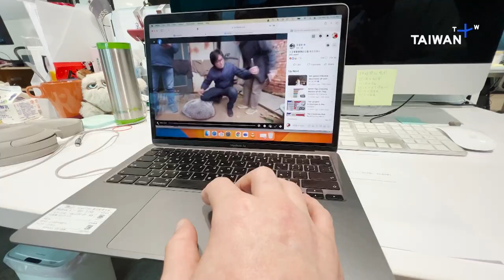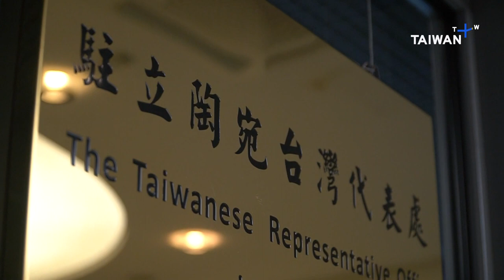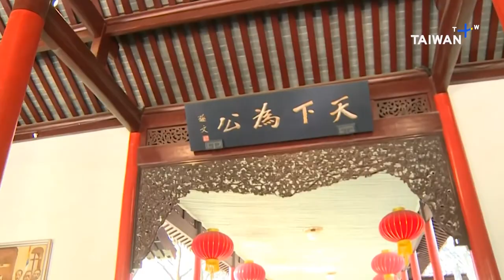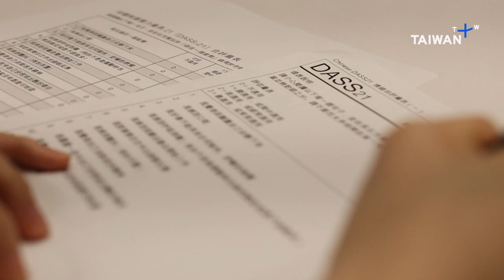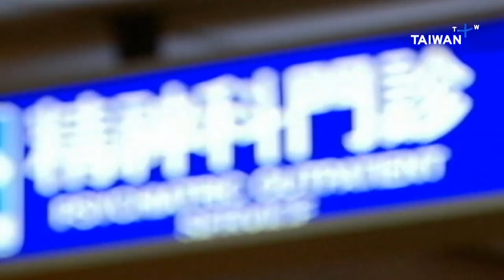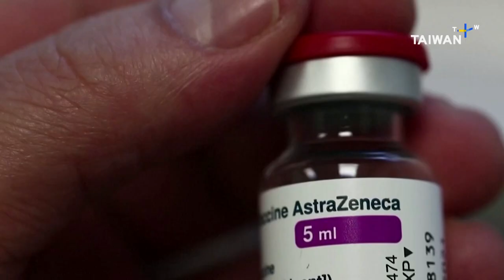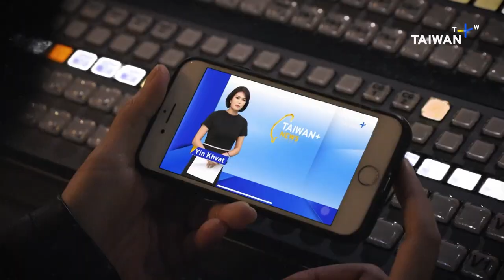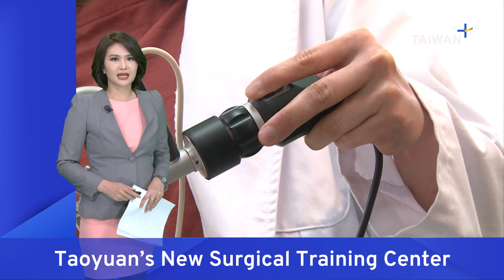Uproar Over Baboon Shooting Death, 18:30, March 28, 2023 | TaiwanPlus News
The death of a baboon on the loose is causing an uproar. And Taiwan has been given 30 days to leave its embassy in Honduras. Also, a survey finds mental health is getting worse for Taiwan's teens. Plus, how warming ties with Taiwan and Lithuania are changing attitudes on the ground. Also in the show:
- Lawmakers consider allowing dual recognition of Taiwan and China
- Photo exhibition on Abe Shinzo's life opens in Taiwan
- Iconic Thai beach struggles between tourism and conservation